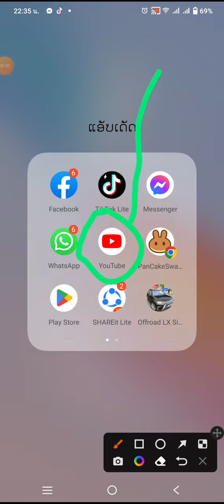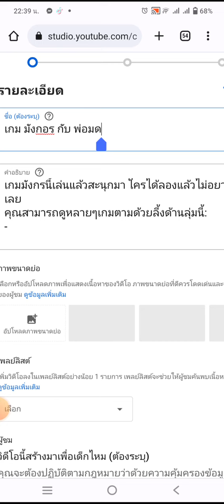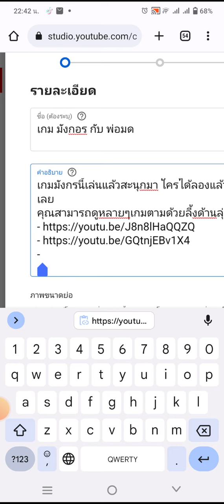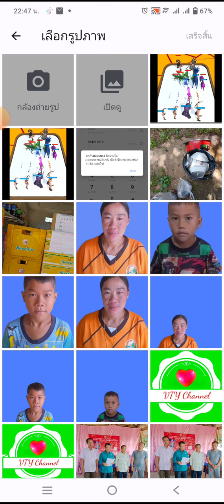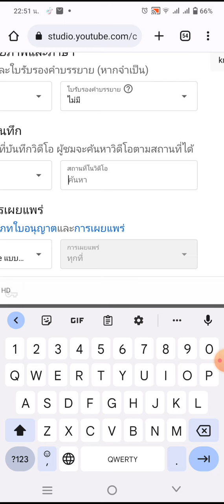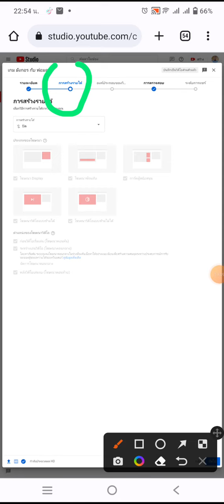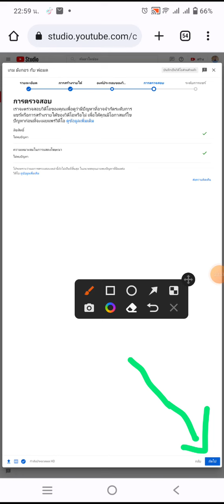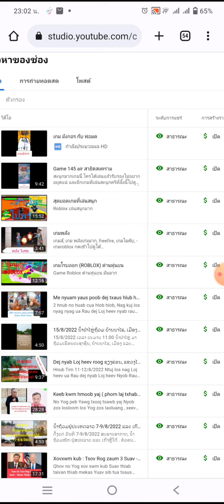Kev tso YouTube Kom Tau Nyiaj 2022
Yuav tso video Li cas Thiaj Tau Nyiaj ntawv YouTube, npaj siab saib qhov video no, Yog saib tas tsis nkag siab no sau ntawv Thiab muab Koj tus lej xov tooj Rau hauv qab no kuv Mam qhia Koj Kom nkag siab Tau